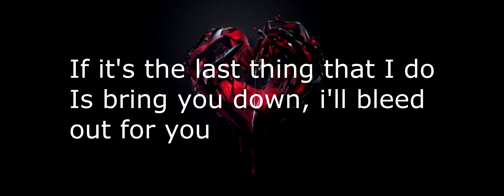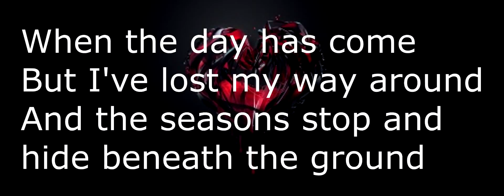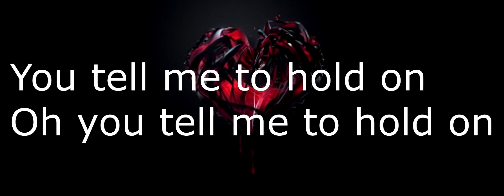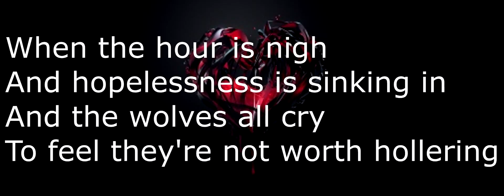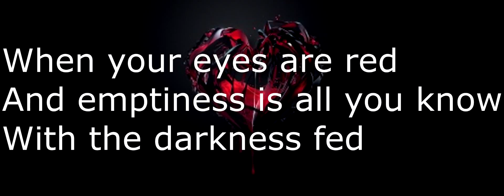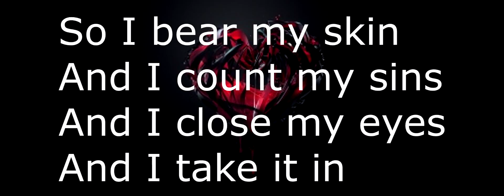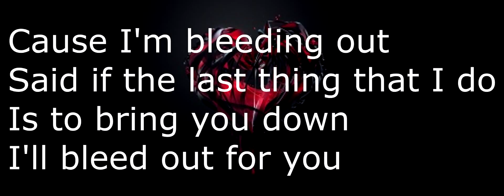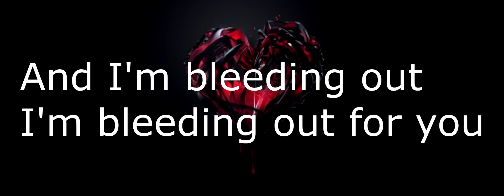Imagine Dragons - Bleeding Out (Lyrics)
You guys asked for one so here it is
Also, IGNORE MY MISSPELLS I MADE THIS AT 4 IN THE MORNING

ALL CREDIT GOES THE IMAGINE DRAGONS